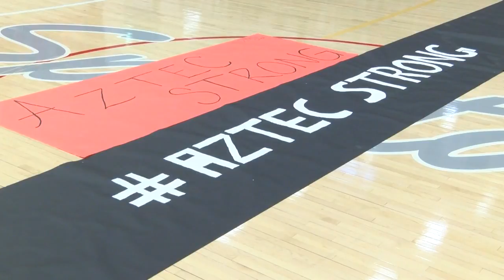Bernalillo High shows support for Aztec in wake of deadly shooting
Bernalillo High shows support for Aztec in wake of deadly shooting - Source